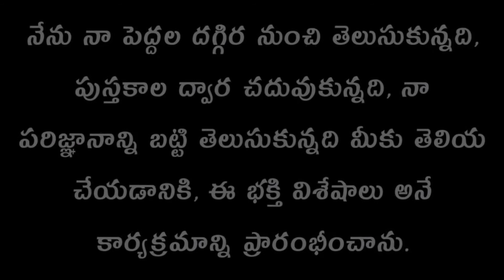Lakshmi Devi Kataksham Part 3